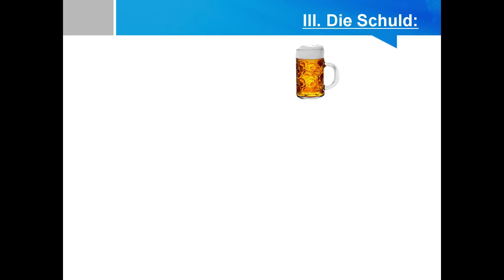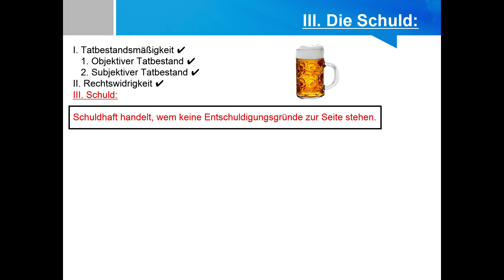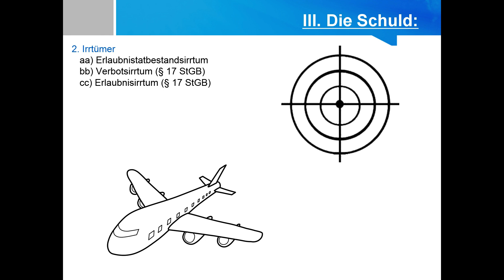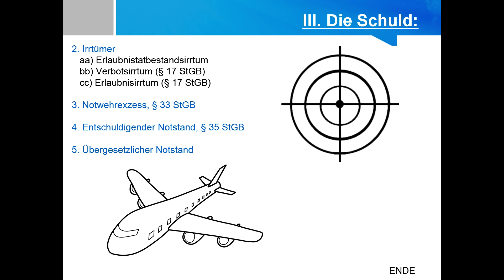Die Schuld - Strafrecht AT 14